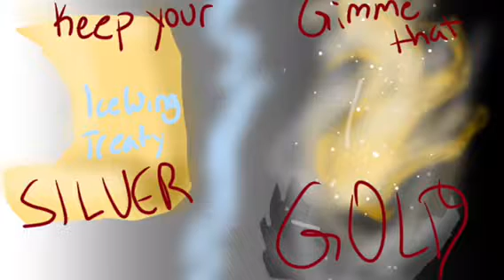NightWing PMV Unstoppable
IF YOU HAVE NOT READ BOOK 10 IN THE SERIES WINGS OF FIRE, DO NOT WATCH THIS VIDEO! As it includes spoilers! If you have read it or just don’t care and wanna watch it anyway, go right ahead! This may be a bit hard to follow so I am going to go through right here and now, what each picture is of!

Pic 1: Darkstalker walks into rainforest, Nightwing cowering
Pic 2: Darkstalker smirks as his charming spell takes over.
Pic 3: Nightwings turn away from rainforest to follow Darkstalker
Pic 4: Pretty Obvious, they are yelling that they can you anything with magic
Pic 5: Nightwings walk through fire with impenetrable scales, Darkstalker in lead
Pic 6: Look up at one of the moons defiantly
Pic 7: On a scale, Nightwings are better than Icewings
Pic 8: Given the choice between the Icewing treaty made by Queen Glory or Animus magic, they choose the magic
Pic 9: Nightwing Eyeball
Pic 11 and 10: Nightwing with super speed zooms past the dragonet flying to the battle
Pic 12: IceWing Battle
Pic 13 and 14: Nightwing withstanding Frost breath

Now, THIS IS MY FIRST EVER PMV! Please don’t judge me in this one terrible PMV. Thank you!